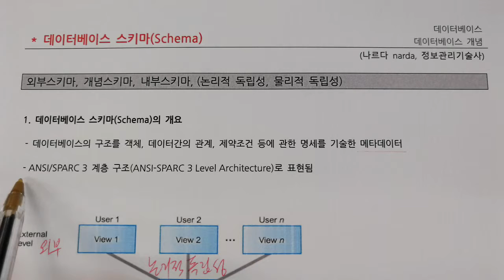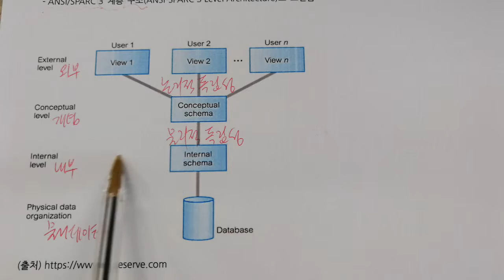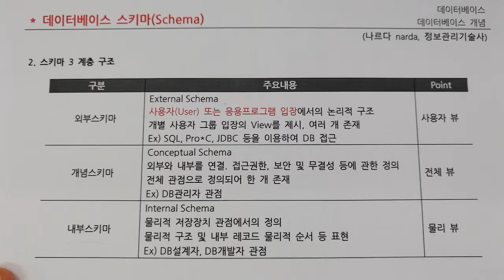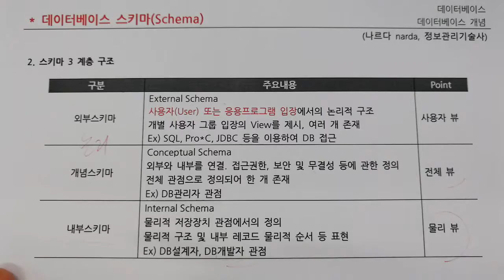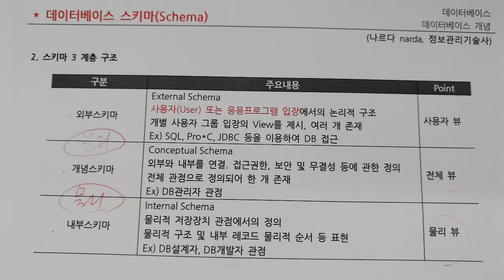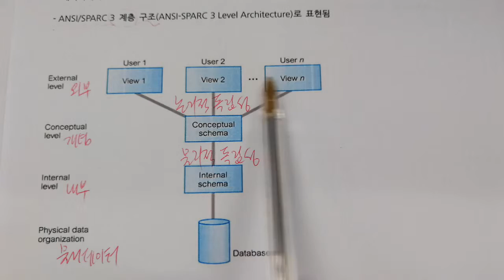정보처리기사 - 데이터베이스 - 데이터베이스 스키마